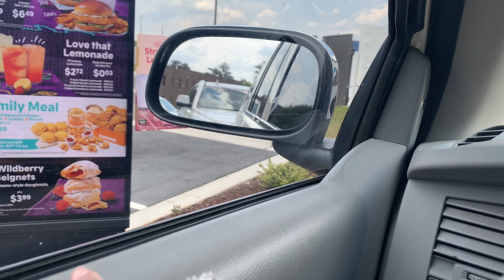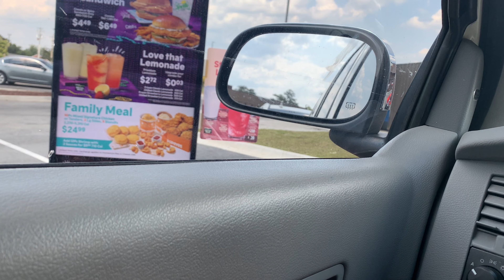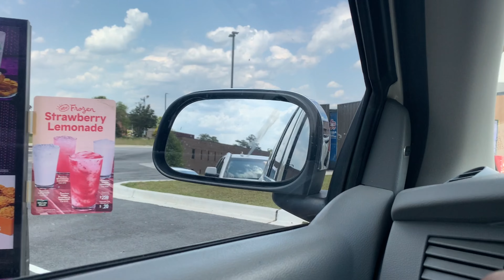DAILY VLOG| KNOWING YOUR BOUNDARIES WHEN YOU COMMENT